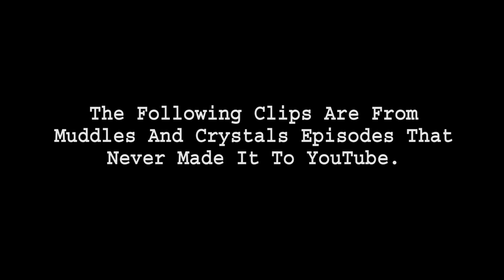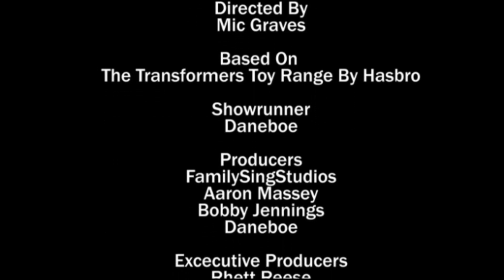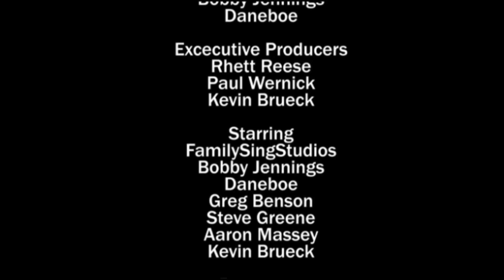REJECTED EPISODES! (Muddles & Crystals)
There Have Been Loads of M/C Episodes We Can't Release. Here Are Some Segments From Those Episodes.

Join two twin toys: Mofo and Paddington in MUDDLES & CRYSTALS, and tune in to their daily antics and adventures with all of their wacky friends in the wild city of New York!

AND FOLLOW US ON THOSE SITES TOO!